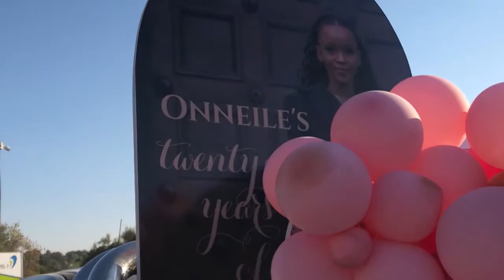My 21st Birthday celebration vlog PART 1(late post but we're here now).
My birthday was on the 24th of August and my family and friends came together to prepare a surprise 21st Birthday lunch for me. This day will indeed forever live in my memories. Thank you so much for the love I had received on the day as well and for everyone making this milestone extra special.
S/O to my sister Tumi, for the decor! childhoodcelebrations check her social media platforms in the description box of my previous video (Lebone Turns 8 Vlog). S/O to my boyfriend, Ofentse for also helping me edit this video, you guys may check his